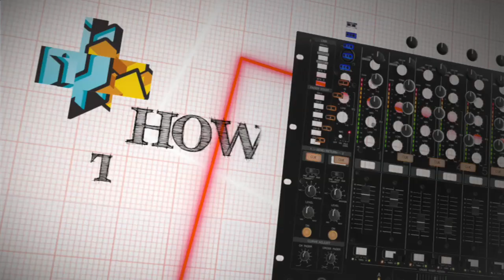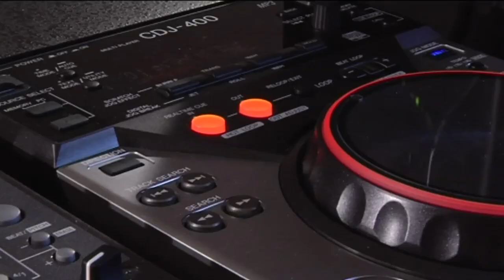How to DJ - Ep. 1 (1/5) - Sarah Main - Entering The Scene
For Episode 1, Part 1, Sarah Main has the 400 series set up in her villa and talks us through the basic skills you need to get started as a DJ, step by step.

So hit play to find out more, from entering the scene to setting up your DJ kit, accessing different audio formats, and the basic principles of mixing (music monitoring using headphones, beatmixing through counting beats, bars and phrases, and so on).

Look out for parts 2-5 with Sarah Main, coming soon.

How to DJ is produced by DJdownload.com and Ministry of Sound TV and features Sarah Main (Episode 1), Phil K (Episode 2) and James Zabiela (Episode 3).